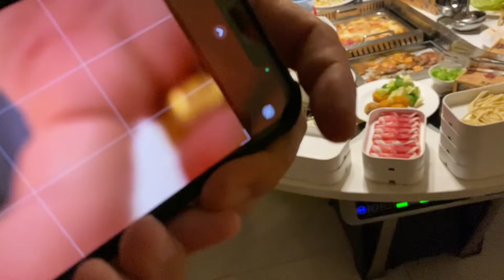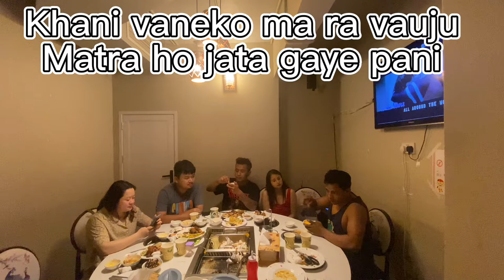Hot pot Abu Dhabi Nepali family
Another well spent evening to remember in the future had lots of delicious foods thank you everyone.